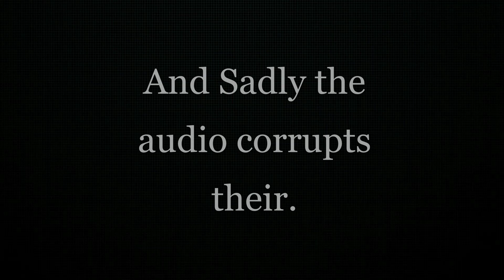4 Players in Gang Beasts!!!